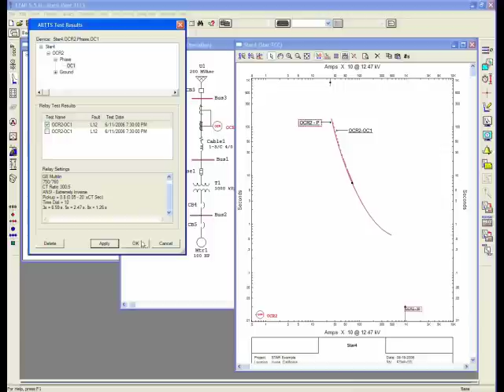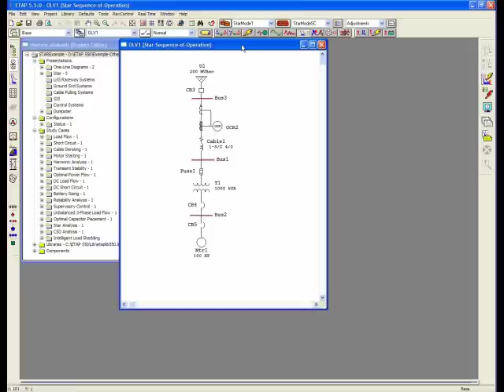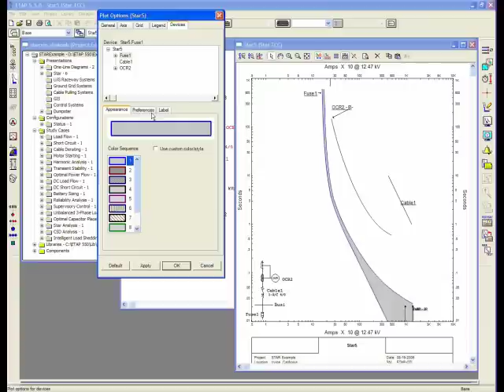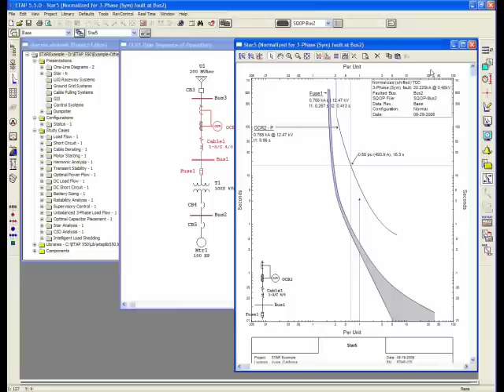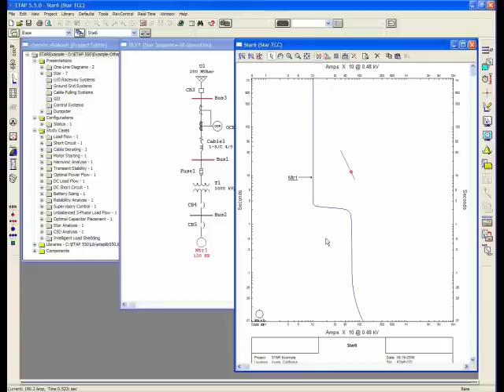ETAP Star - Device Coordination & Selectivity - Part 6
ETAP Star is a protective device coordination and sequence-of-operation analysis program with over 100,000 validated and verified device libraries.